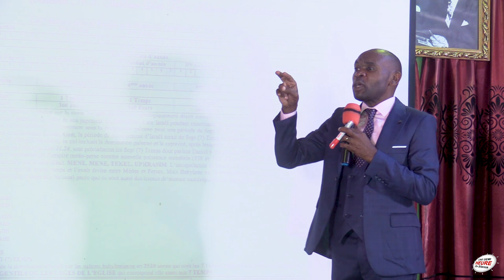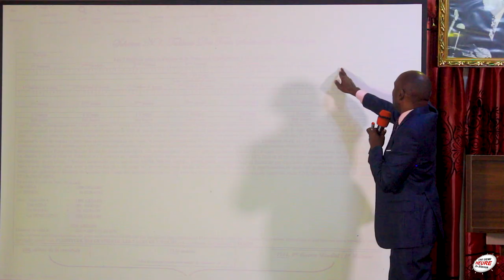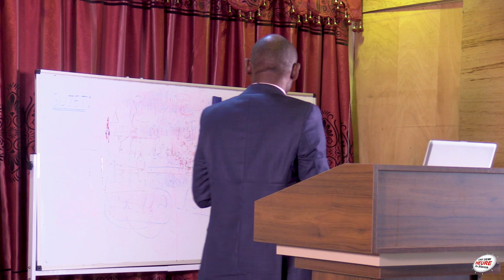LE SIGNE PROPHETIQUE DE JONAS ET LES ANNEES SABBATIQUES (LE RÉVEIL DU 3e JOUR). DOCTEUR KING FORTUNE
Les 7 sabbats correspondent aux Temps des nations. L’indice sur la durée de cette période est typologiquement décrit comme étant une période de Sept Temps. Dans Daniel 2, une image du jugement mesuré de Dieu sur l’arbre (royaume) païen est le reflet de son jugement sur Jérusalem et sur Israël pendant exactement la même période de Sept Temps. Car Israël a aussi été rabaisse (juge) comme un arbre (une nation) a cause de son idolâtrie en l’a mettant sous la domination païenne pour une période de Sept (7) Temps (les bandes de fer et de bronze qui encerclent l’arbre désignent le contrôle romain et grec) mais en le maintenant en vie. Ainsi, la période de rabaissement d’Israël serait de Sept (7) Temps. Lévitiques 26.18, 31, 24, 28 averti le peuple d’Israël que s’ils continuaient a pécher, ils seraient punis Sept (7) fois pour le péché, ce qui incluait la domination païenne et la captivité, après lesquelles ils seraient rétablis (V18-45).
En conséquence, les Temps des Nations décrits par Jésus en Luc 21.24, sont précisément les Sept (7) Temps dont parlent Daniel 4 et Laviques 26. Elles sont en parallèle avec les sept (7) Sabbats.
Le chapitre 5 relate la chute de Babylone et l’avènement de l’empire médo-perse comme nouvelle puissance mondiale (538 av J.C). Dieu se servit de cette occasion pour mettre fin à la période babylonienne de ces Temps. L’Ecriture surnaturelle sur le mur disait. MENE, MENE, TEKEL, UPHRASIM. L’interprétation de Daniel fut que Dieu avait pesé le royaume et l’avait trouve léger. Alors il avait compte ses jours, avait a présent mis fin a son temps et l’avait divise entre Mèdes et Perses. Mais Babylone est la représentation de toutes les puissances païennes et ces termes contiennent également le décompte de ses jours (des Temps des Nations) parce que ce sont aussi des termes de mesure numériques ayant rapport au poids. UNE MINA, UNE MINA, UN SHEKEL ET UN DEMI MINA.
En termes d’unité de base (le Gerah).
Une MINA                            =      1000 GERAHS
Un SHEKEL                         =         20 GERAHS

Donc.  Une MINA                 =     1000  GERAHS
          Un DEMI-MINA         =      500  GERAHS
                                                  2520  GERAHS
Donnent un total de               =     2520 = SEPT (7) TEMPS.
Cela confirme que Dieu décompter les jours de la domination d’Israël par les nations babylonienne en 2520 année qui sont les 7 Temps. Cette même thématique s’applique sur autre période d’ordre spirituelle appelé : LA PLEINITUDE DES GENTILS OU LES 7 AGES DE L’EGLISE qui correspond elle aussi aux 7 TEMPS.